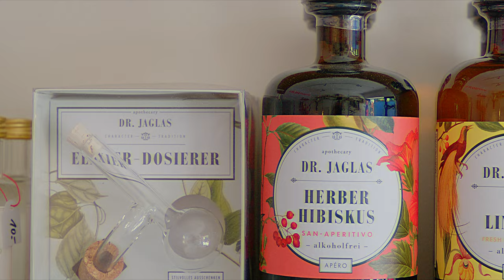Besonders Markt - Johanna Pröpstl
Johanna Pröpstl, ist Hamburgs Design- und Foodmarkt-Expertin. Sie vernetzt Menschen, organisiert den Besonders Markt im Museum der Arbeit und bringt ihre Expertise als PR-Profi ein. Zudem kuratiert sie exklusive, hochwertige Produkte in ihrem Laden und online. Erfahrt mehr über ihre Leidenschaft für Design, gutes Essen und die Kunst der Vernetzung. Lerne die vielseitige Welt von Johanna kennen!
Videoproduktion: @theartofmakingvideos

EN
Johanna Pröpstl, is Hamburg's design and food market expert. She networks people, organises the special market at the Museum der Arbeit and contributes her expertise as a PR professional. She also curates exclusive, high-quality products in her shop and online. Learn more about her passion for design, good food and the art of networking. Get to know the multifaceted world of Johanna!
Video production: @theartofmakingvideos